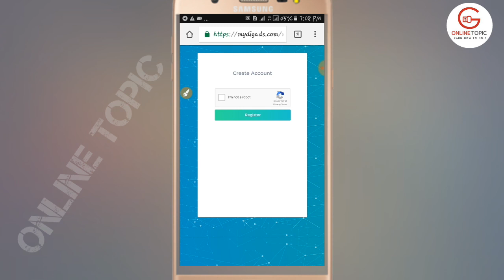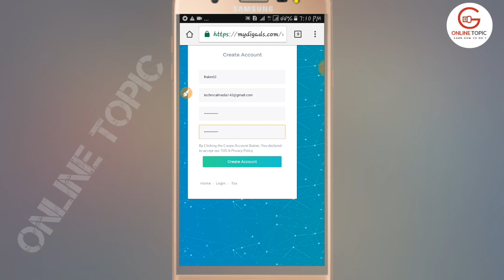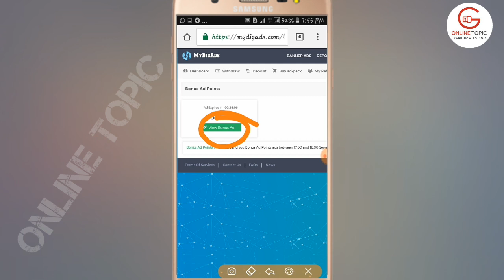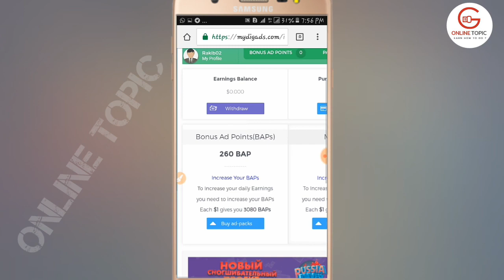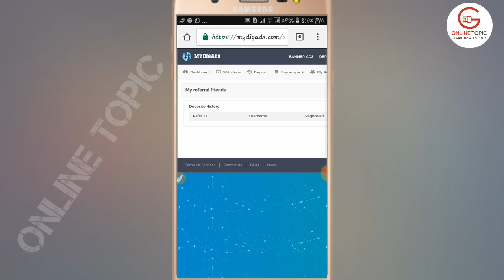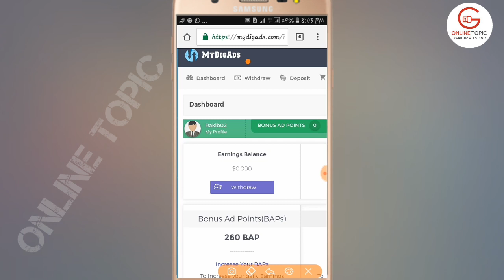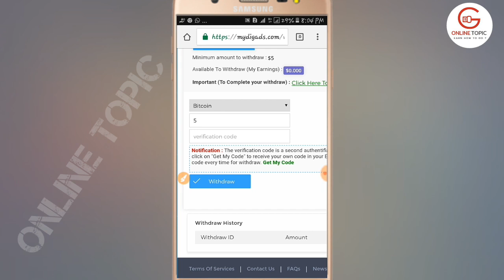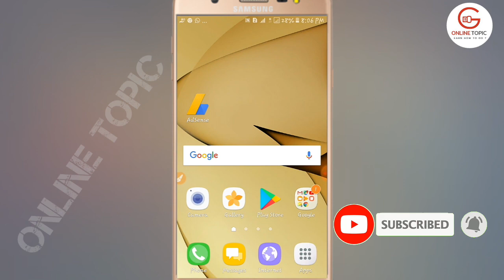ছাএদের জন্য সেরা ইনকাম সাইট,,, 500 থেকে 1000 টাকা প্রত্যেক সপ্তাহে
রেজিস্টার লিঙ্ক.

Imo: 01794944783